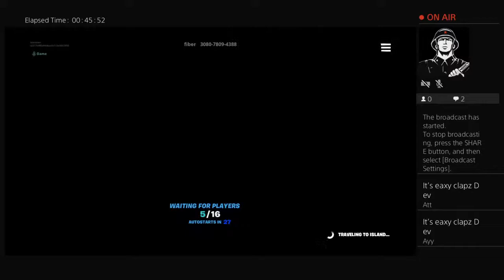I got so mene kill